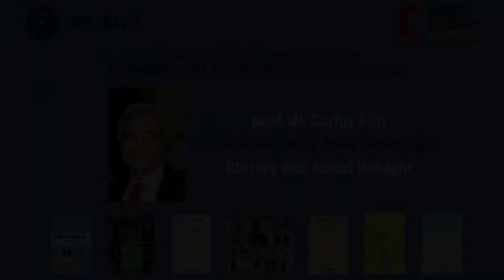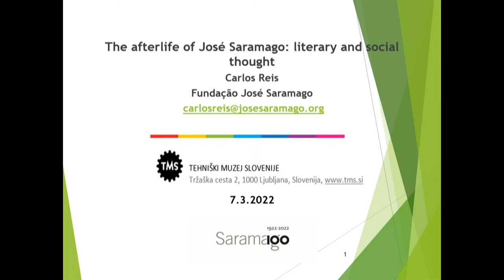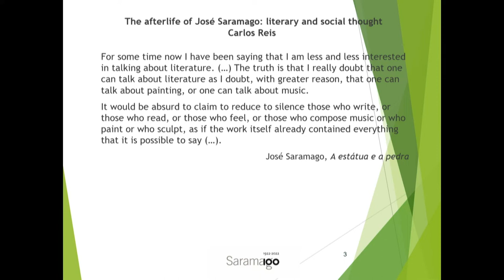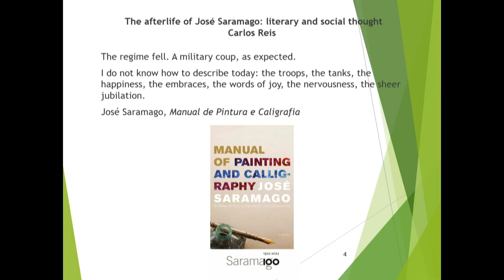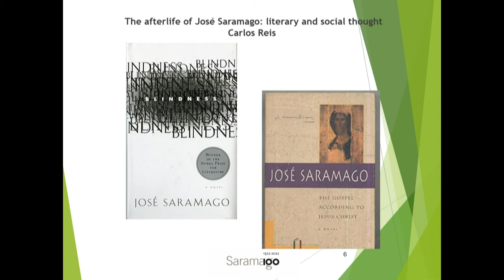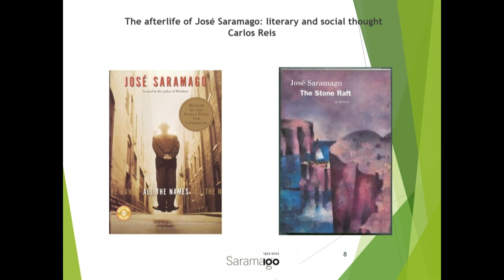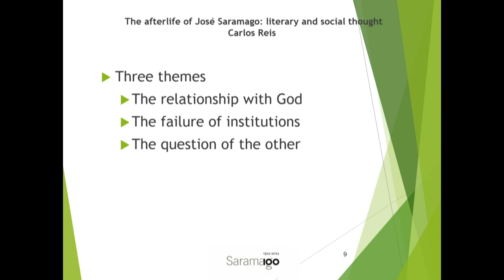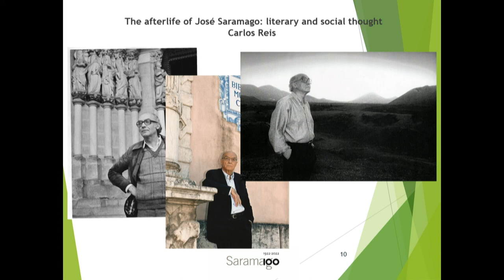prof. dr. Carlos Reis / The afterlife of José Saramago: literary and social thought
On Monday, March 7, 2022 a symposium was held in the Atrium of the ZRC, co-organized by the Institute of Cultural History and the Camões Institute, to mark the 100th anniversary of the birth of Portuguese Nobel Laureate José Saramago.